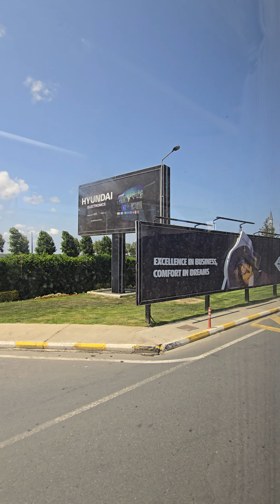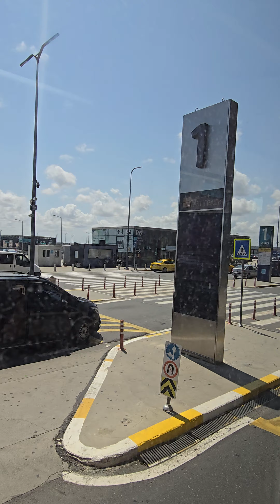Off to Airport Istanbul